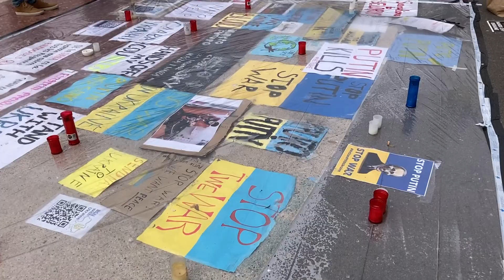🇺🇦 Украинский протест на площади Каталонии, Барселона 5.3.2022